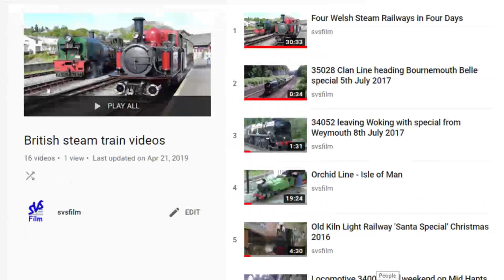SVS Film YouTube Playlists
SVS Film YouTube playlists described.